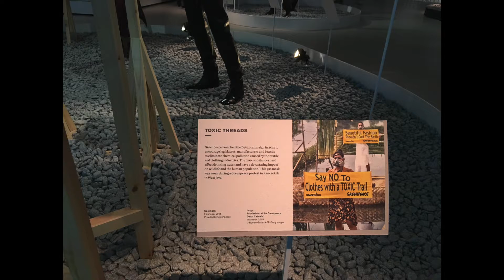衣服之外：時尚展的配角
此為「無所不在的時尚展示—創意短片大搜羅」範例影片
主題：衣服之外：時尚展的配角
展覽：  Fashioned from Nature, Victoria and Albert Museum